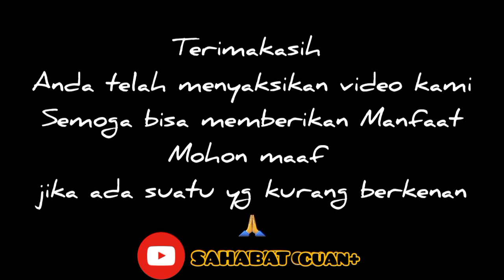Pentingnya MENJAGA LISAN (2) oleh ust. Muhammad Ali Hizam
Orang bijak mengatakan Mulutmu Harimaumu, namun dengan perkembangan zaman kini tidak hanya mulut namun  juga Jarimu Harimaumu, makna dari kata kata tersebut adalah bagaimana kita untuk bisa hati hati dalam menggunakan lisan kita maupun jari jari kita, segala informasi, segala perkataan yg tidak baik/ tidak benar bisa mebahayakan diri kita sendiri, tentu hal ini sejalan dengan sabda Nabi "Barang siapa berimam kepada Alloh dan Hari Akhir maka berkatah yang baik atau Diam" dan juga kata2 hikmah "Diam adalah emas" oleh karenanya kami mengangkat kembali tema ini "Pentingnya menjaga lisan" ke 2 yang disampaikan oleh ust. Muhammad Ali Hizam, minimal utk pengingat kita agar menjadi perhatian kita dalam menjaga lisan maupun jari jari kita, dalam konteks ini termasuk penyebaran berita yang kita sendiri tidak tau pasti kebenarannya,,,
semoga bisa memberikan manfaat khususnya utk kami pribadi dan umumya bagi anda yg telah menyaksikan video kami,
mohon maaf jika ada suatu hal yg kurang pas/ tdk berkenan,